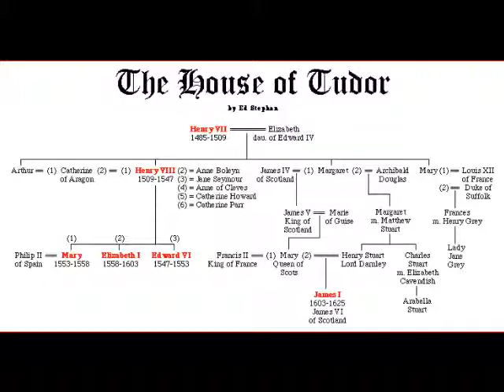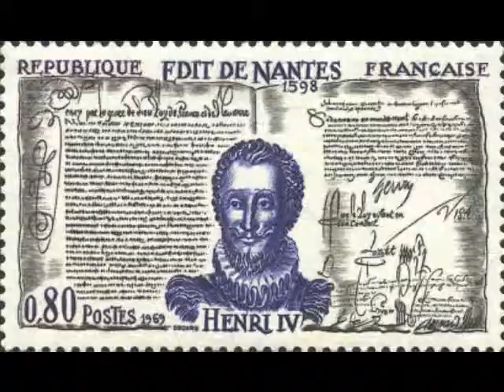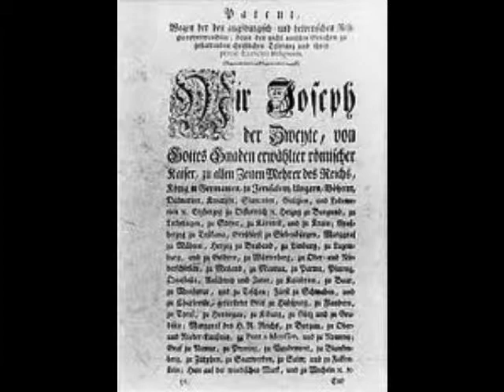Absolutism Project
Mrs. Reed's project 2013